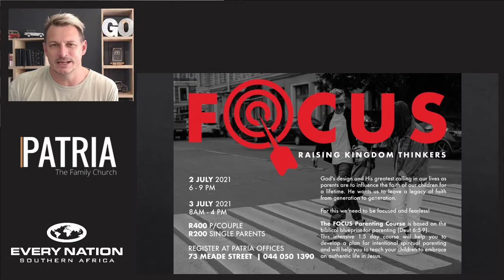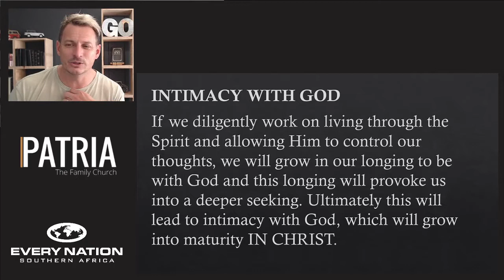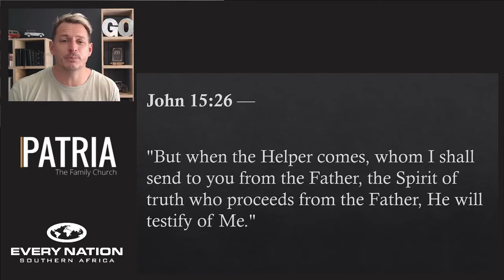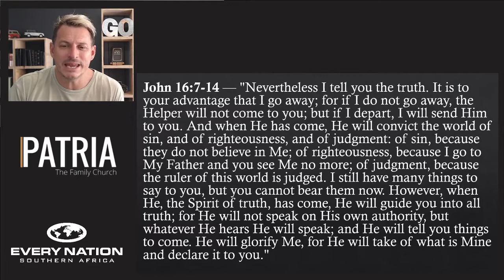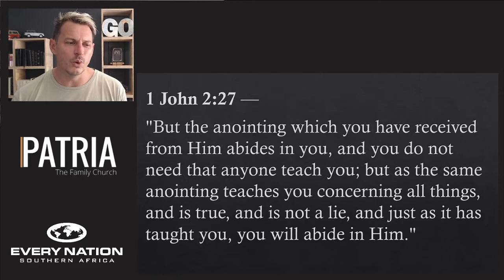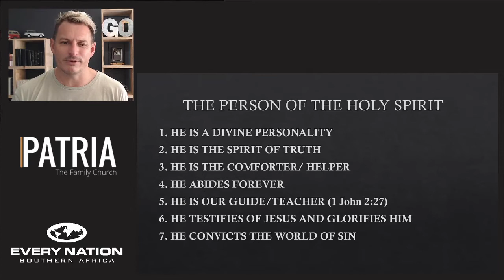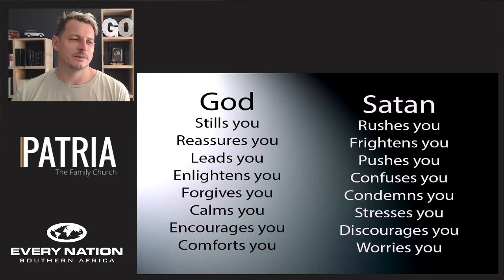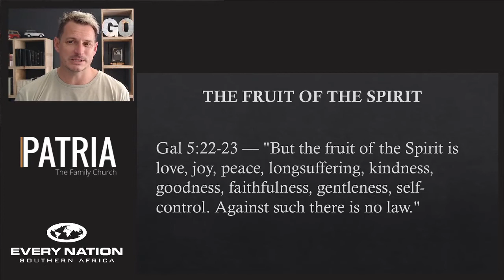Online English Service // Week 23 (5 - 11 June) // Culture of Pursuing Holy Spirit